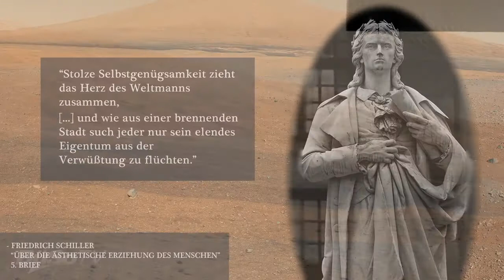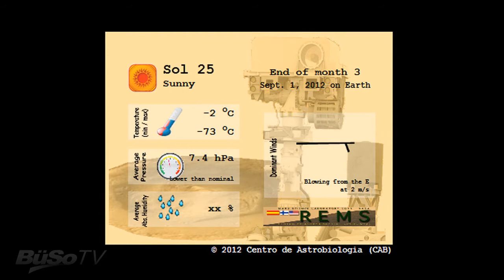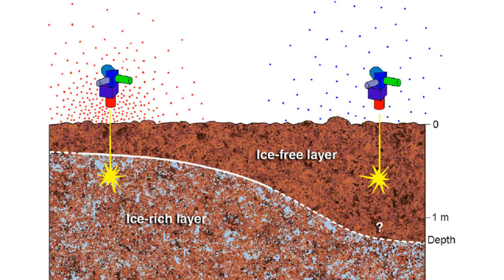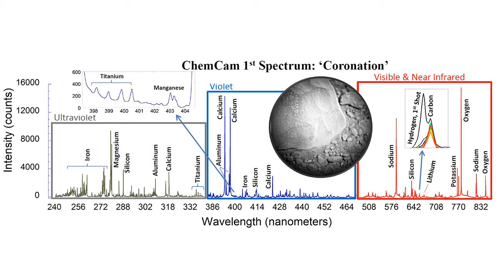Neues vom Mars - Curiositys Landung und erste Tests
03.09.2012 - BüSoTV präsentiert die Entwicklung des Menschen an vorderster Front:

Curiosity ist gelandet, hat die Software ausgetauscht und erste erfolgreiche Tests mit der Ausrüstung gemacht. Jetzt kommen wir der Antwort, ob es auf dem Mars Leben gab oder vielleicht noch gibt und ob und wie wir Menschen auf den Mars schicken können, immer näher.

Mit dieser Serie wollen wir die guten Neuigkeiten von der Forschungsfront in das Blickfeld der Menschen rücken. Denn anstatt ein sowieso schon bankrottes Finanzsystem zu retten und veralteten geopolitischen Maßnahmen hinter her zu rennen, ist die Zukunft von Politik und Bundeswehr genau in den Missionen zu finden, die den Menschen sich weiter entwickeln lassen.